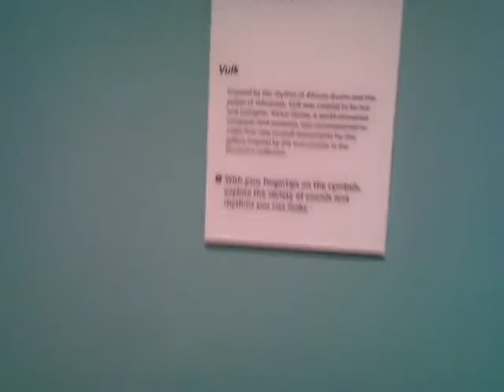8 August 2011 3:36 PM